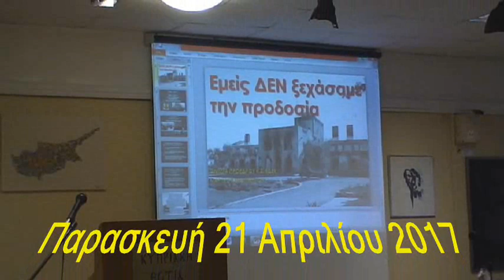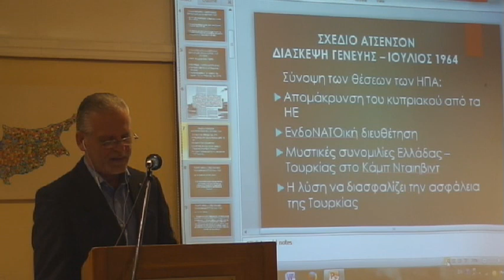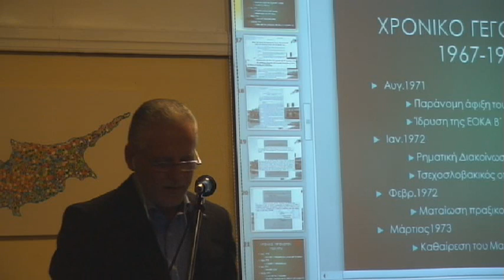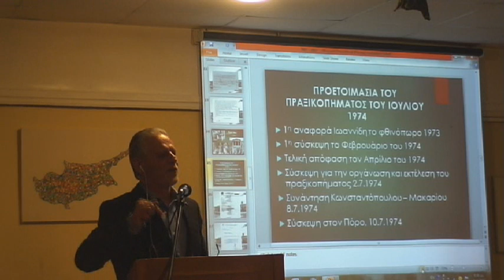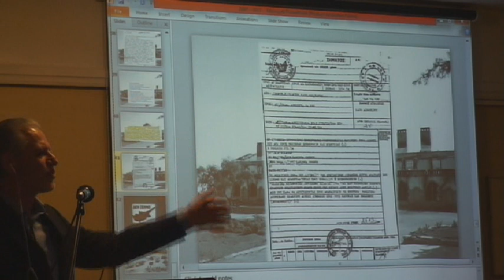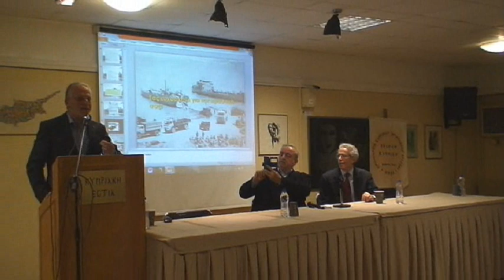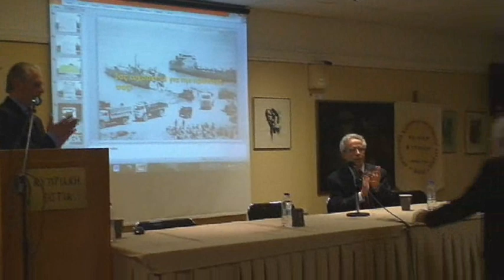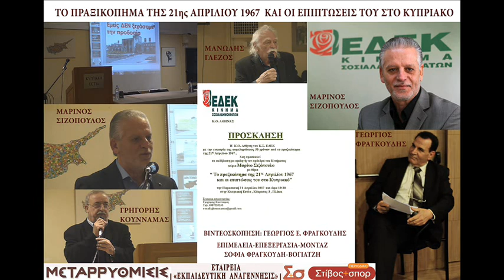ΜΑΡΙΝΟΣ ΣΙΖΟΠΟΥΛΟΣ, ΤΟ ΠΡΑΞΙΚΟΠΗΜΑ ΤΗΣ 21ης ΑΠΡΙΛΙΟΥ 1967 ΚΑΙ ΟΙ ΕΠΙΠΤΩΣΕΙΣ ΤΟΥ ΣΤΟ ΚΥΠΡΙΑΚΟ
21/4/2017
ΚΥΠΡΙΑΚΗ ΕΣΤΙΑ
Κέκρωπος 3, Πλάκα - Αθήνα

Εκδήλωση που διοργανώθηκε  στην Κυπριακή Εστία
από  Κ.Ο. Αθήνας του Κ.Σ. ΕΔΕΚ, φροντίδι του κ. Γρηγόρη  Κουνναμά, μέλους της Κ.Ε. της ΕΔΕΚ  με την ευκαιρία της συμπληρώσεως 50 χρόνων  από το Πραξικόπημα
της 21ης Απριλίου 1967. Η ομιλία του κ. ΜΑΡΙΝΟΥ ΣΙΖΟΠΟΥΛΟΥ, Προέδρου Κ.Σ. της ΕΔΕΚ είχε θέμα: "Το Πραξικόπημα της 21ης Απριλίου 1967 και οι επιπτώσεις του στο Κυπριακό".

ΒΙΝΤΕΟΣΚΟΠΗΣΗ: ΓΕΩΡΓΙΟΣ Ε. ΦΡΑΓΚΟΥΔΗΣ, ΕΚΔΟΤΗΣ

 ΕΠΙΜΕΛΕΙΑ - ΕΠΕΞΕΡΓΑΣΙΑ - ΜΟΝΤΑΖ:
ΣΟΦΙΑ ΦΡΑΓΚΟΥΔΗ-ΒΟΓΙΑΤΖΗ, Δημοσιολόγος

Μουσική επένδυση τίτλων:
• Morning_Mood_by_Grieg.mp3

Παραγωγή Βίντεο:
Εταιρεία «ΕΚΠΑΙΔΕΥΤΙΚΗ ΑΝΑΓΕΝΝΗΣΙΣ»
Έτος Ιδρύσεως 1924
Επιστημονικόν Σωματείον, επί Προεδρίας Γεωργίου Σ. Φραγκούδη,
ίδρυσε το Πάντειον Πανεπιστήμιον

Χορηγοί:
ΕΚΔΟΣΕΙΣ ΒΟΓΙΑΤΖΗ
ΒΕΪΚΟΥ 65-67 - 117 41 - ΚΟΥΚΑΚΙ
ΑΘΗΝΑ - ΕΛΛΑΣ
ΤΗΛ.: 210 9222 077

ERMIS GRAPHICS
«we design you succeed»
VEΪKOU 65-67
117 41 - KOUKAKI
ATHENS - GREECE

Copyright: ΜΕΤΑΡΡΥΘΜΙΣΙΣ, Sofigraf, STIVOS+SPOR